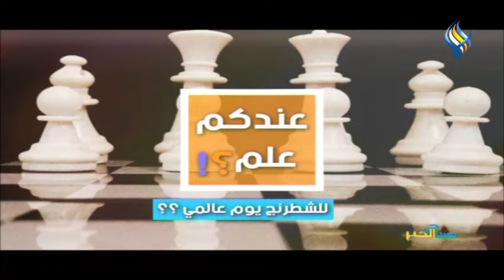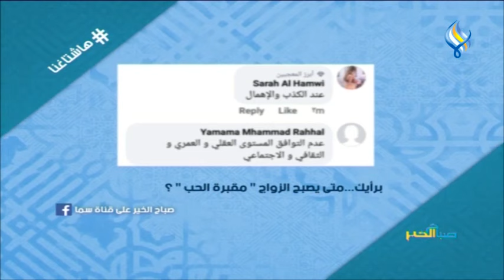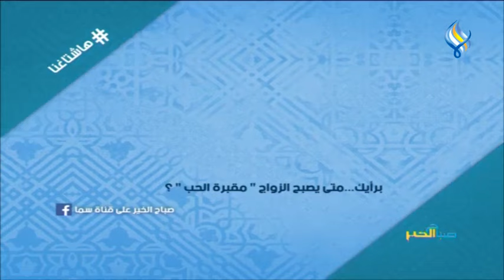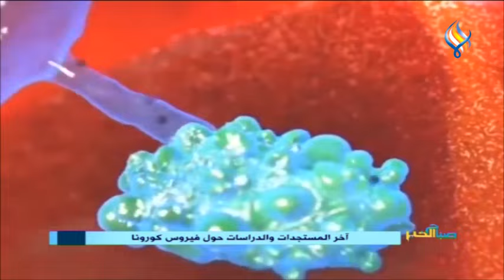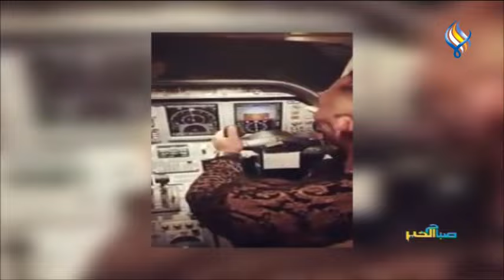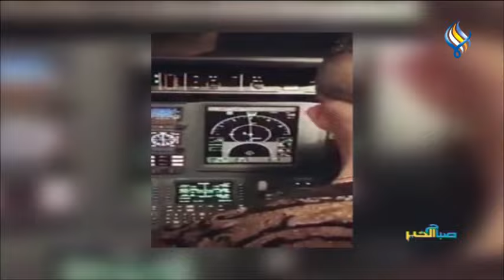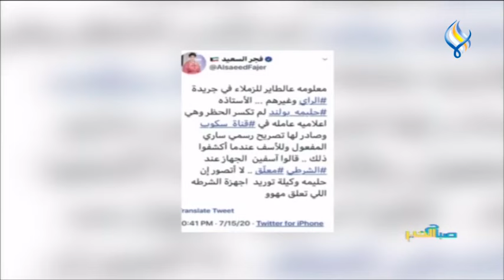قناة سما الفضائية : صباح الخير 20-7-2020